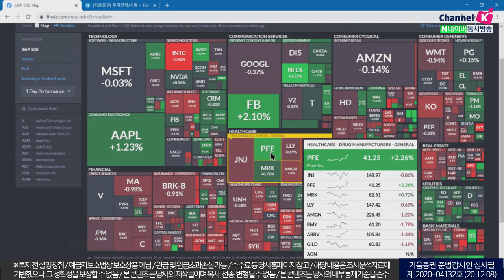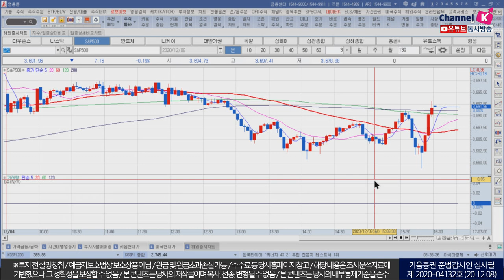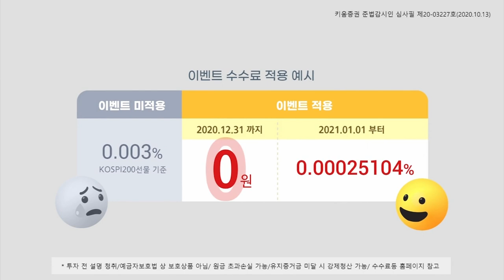셧다운 막기 위한 예산안 추진, 차익욕구 높은 가운데 외국인 매수세 주목(모닝노트/20.12.08)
많은 악재에도 불구 견고했던 전일미국증시
파우치소장 '백신을 맞아도 사망자가 드라마틱하게 줄어들지 않을 것'
WHO, 백신 개발되면 코로나가 끝났다는 인식이 커지고 있는 점 우려 표명
미의회 이번주 11일까지 예산안이 안나오면 셧다운
셧다운을 막기 위해 미의회에서 일주일 예산을 수요일 표결할 것
긍정적인 소식
차익욕구 높아진 상황에서 매물출회는 보일 수 있으며
외국인이 전일에 이어 매수세를 보일지 관건
지수보다는 개별종목의 변화에 따라 등락보이는 종목장세 전망